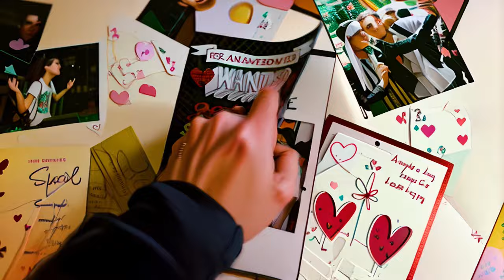Peter Gabriel - Playing For Time (AI Animation)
I created this video for Stable Diffusion's animation contest for Peter Gabriel :)

Made with Deforum + Stable Diffusion

About SNCKPCK:
Welcome to the official SNCKPCK YouTube channel! SNCKPCK is a multi-instrumentalist, singer, songwriter, producer, artist, and author based in Fort Worth, Texas. Just a boy making things in his room independently since 2006! He likes making songs that sounds like a garden :) Bedroom Pop? More like Backyard Pop!